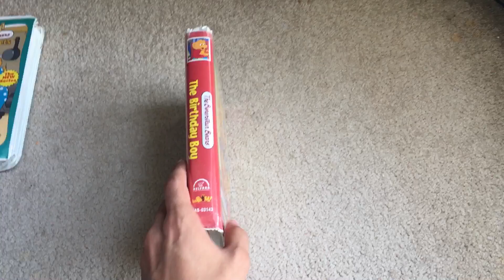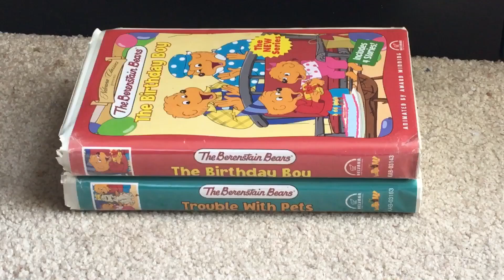My Berenstain Bears VHS Collection